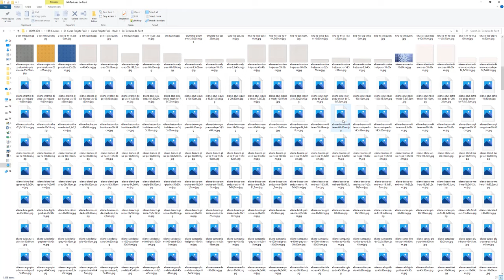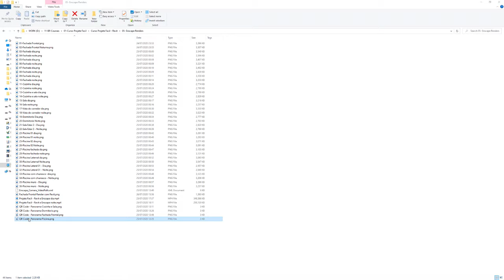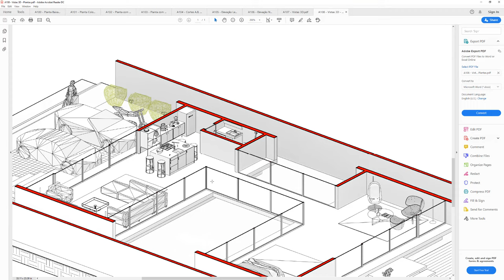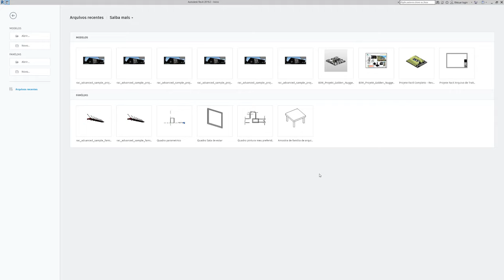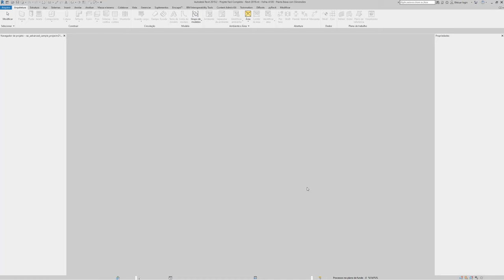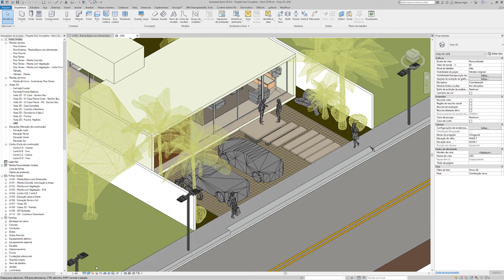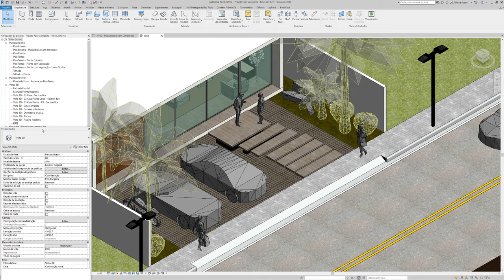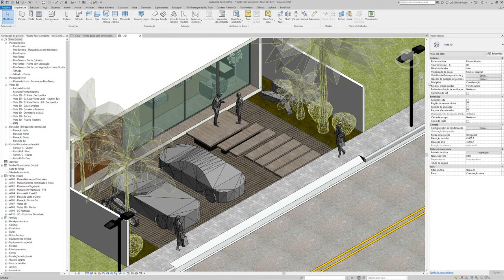Curso Projete Fácil BIM | Revit + Enscape Render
15 AULAS! É tudo o que você precisa para realizar o que esta sendo apresentado nesta aula introdutória do nosso curso PROJETE FÁCIL BIM com Revit + Enscape Render.

O curso é dividido em 2 módulos:

O primeiro módulo é focado em REVIT, desde a sua instalação, passando pelos conceitos iniciais. Vamos pegar em sua mão e desenhar juntos este projeto, utilizando as principais ferramentas do programa. Vamos montar também as pranchas e as folhas de impressão.

No segundo módulo, você aprende a criar incríveis imagens fotorrealistas e apresentações em vídeo, com o Enscape, que é totalmente integrado ao REVIT.

O curso PROJETE FÁCIL BIM é o caminho IDEAL para quem quer começar no mundo BIM pelo Revit, mas não quer investir em cursos super caros e massantes.

Sabemos que você quer adquirir um curso e terminá-lo, não é mesmo?!

E é exatamente isso que propomos neste curso, que você tenha PRAZER em aprender e de fato consiga alcançar o objetivo proposto.

Ahhh... nossos cursos têm acesso vitalício e tira-dúvidas exclusivo com os professores, via Telegram. Além de certificados autenticados.

Nosso instrutor deste curso é o Arquiteto Fabio Robert - Head of BIM, WilkinsonEyre
United Kingdom, com mais de 15 anos de experiência na área, e mais de 10 em BIM!

Conteúdo programático

1 - Configuração do Revit
2 - Apresentação do curso e projeto
3 - Edição dos componentes e famílias
4 - Aprendendo os conceitos básicos do Revit
5 - Edição de materiais em Revit
6 - Preparação dos arquivos de AutoCAD para importar no Revit
7 - Como iniciar um projeto em Revit
8 - Modelagem da área exterior
9 - Modelagem da área interior
10 - Adicionar famílias ao projeto
11  -Criação de vistas, folhas e revisões
12 - Adicionar ambientes e tabela de áreas
13 - Renderizando no Revit e Enscape
14 - Criando folhas para impressão em PDF e exportar para DWG
15 - Visão geral sobre Colaboração, Massa e Terreno.